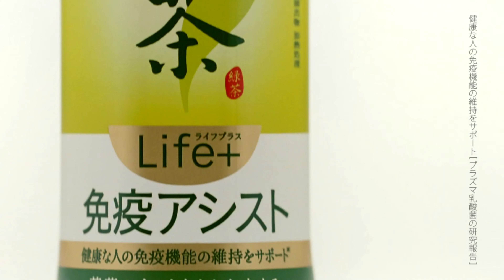【CM】キリンビバレッジ 生茶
cast : 満島ひかり　吉沢亮